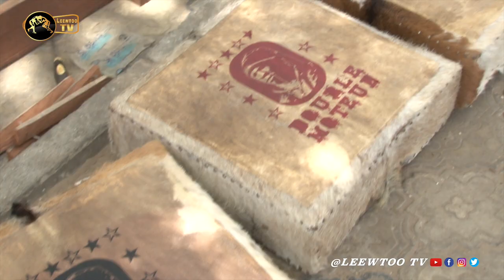Son combat reporté: Double Moteur exprime son amertume